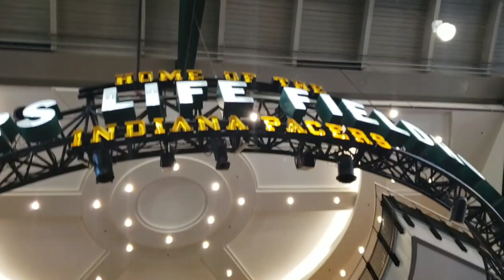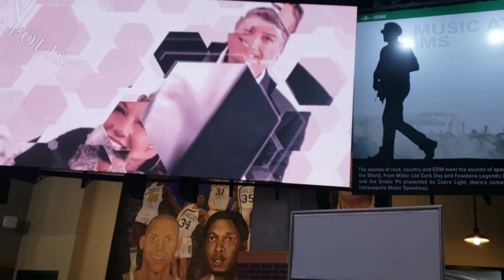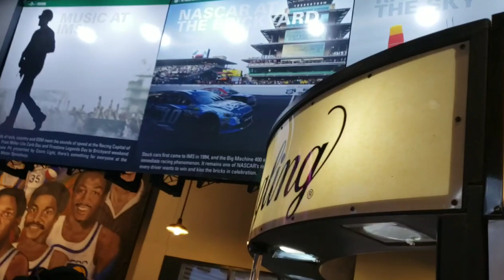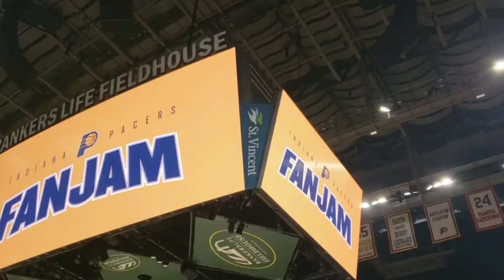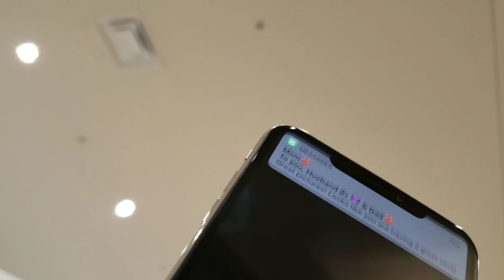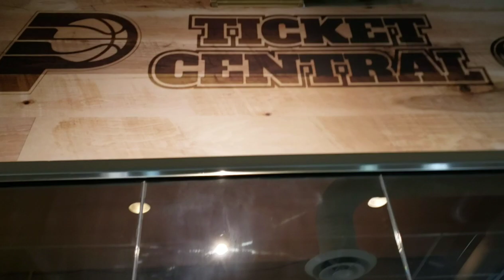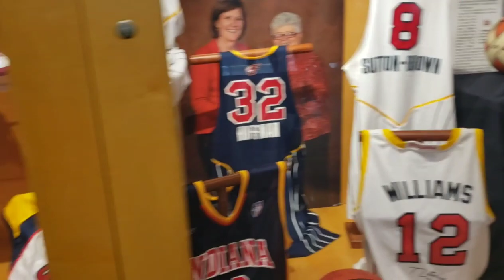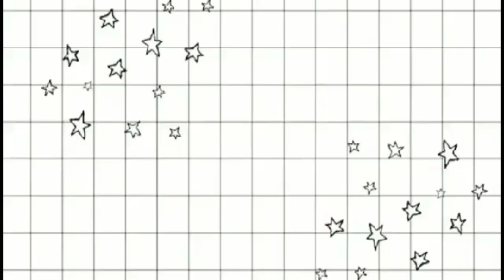VLOG #103 BOOMER / INDIANA USA PACERS / MASCOT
Musician: Not The King. 👑